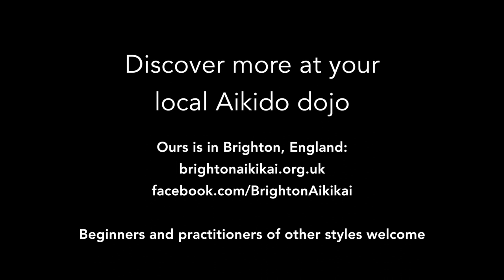Aikido: "Equalising". Christian Tissier Shihan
Captions available. Christian Tissier Shihan explains the concept of "equalising" through the Katate Dori Tenkan Ho contact exercise. Filmed at the Dartford Olympic Judo Club in 2012.